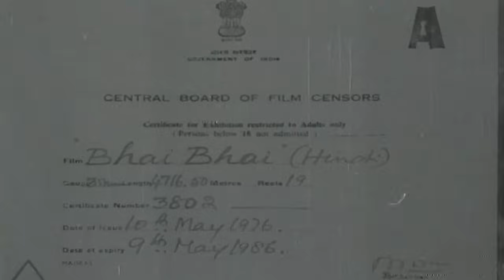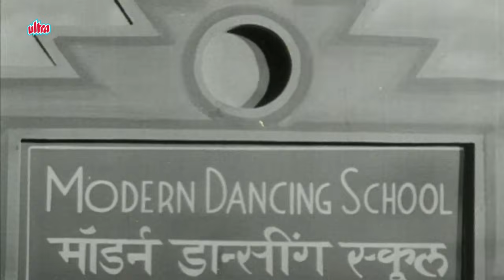Ashok Kumar की हिंदी मूवी - Bhai Bhai (भाई भाई) 1956 - Comedy - Kishore Kumar - Movies With Subtitle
Ashok Kumar की हिंदी मूवी - Bhai Bhai (भाई भाई) 1956 - Comedy - Kishore Kumar - Movies With Subtitle - HD - Superhit Hindi Movie - Movies With Subtitle - English Subtitle

A rich businessman, Dayashankar Kumar (Shivraj), who is a widower, lives with his two young sons Ashok and Raj. When he catches the younger boy Raj stealing money, he punishes him and threatens to cut off his fingers. A frightened Raj runs away from home. Years pass and the older brother Ashok (Ashok Kumar), becomes the owner of his father's business and property, running Superior Motors, which also extends to Bombay.

Widowed Dayashankar is a businessman who lives in Madras with his two school-going sons, Raj and Ashok. One day he catches Raj stealing some money from his vault, he beats him, locks him in a room, and threatens to cut off his fingers. A terrified Raj breaks the window and runs away, never to be heard of again. Ashok goes on to take over his dad's business, Superior Motors, which also has a branch in Bombay; gets married to Laxmi, and soon has son named Munna. One day Ashok must travel to Bombay to meet with Bulbul, the Branch Manager, to discuss business. Laxmi and Munna see him off. Then several days later, Ashok returns home and he is not the same loving husband and father anymore. He decides to sell the business, has nothing to do with Munna and Laxmi, and asks them to take some money, while he returns to Bombay. Laxmi and Munna follow him to Bombay, but are unable to locate him. They are befriended by a petty thief and pickpocket by the name of Raja, who lives with a young street dancer named Rani and her dad, Baba. When Baba finds out that Laxmi may be related to Raja and that Munna may be their child, he asks them to leave the house. Raja then takes them to Ashok, and to Laxmi's shock she finds her once-loving husband living with another woman, much younger and prettier, by the name of Sangita. Watch what happens when Sangita asks Laxmi to be the maidservant, and Ashok refuses to recognize his wife and child.

➡ Film : BHAI BHAI
➡ Starring : Ashok Kumar, Kishore Kumar, Nirupa Roy, Nimmi, Shyama.
➡ Director: M. V. Raman.
➡ Produced : A.V. Meiyappan.

Enjoy Your Movie With Subtitles 💥